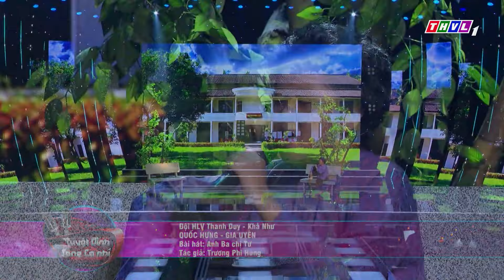CÔ BÉ ĐÁNG THƯƠNG Hát Đầy BI THƯƠNG Khi Quê NHÀ BỊ LŨ CUỐN Khiến Giám Khảo Hoà Minzy XÓT XA | THVL